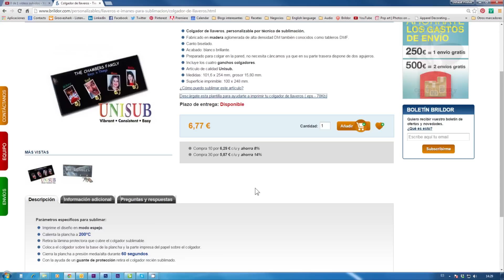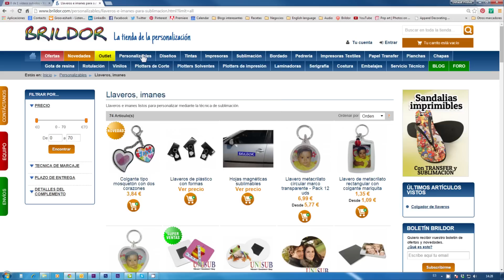Cómo personalizar colgador de llaveros por sublimación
En este vídeo te mostramos cómo personalizar un colgador de llaveros mediante la técnica de sublimación:

1.Descarga la plantilla que te proporcionamos en la ficha de producto de Brildor.com
2.Trabaja tu diseño e imprímelo en modo espejo
3. Retira la película protectora de la placa.
4. Fija la imagen con cinta térmica sobre el colgador y colócalo sobre la base de la plancha.
5. Cierra y plancha a 200º durante 60 segundos con presión media
6. Retira el colgador usando guantes de protección y una vez que ha enfriado, retira el papel.
7. Coloca los ganchos que vienen incluidos con el colgador.

Para más información visita nuestra tienda online en el menú personalizables- llaveros,imanes o copiando y pegando el siguiente URL: